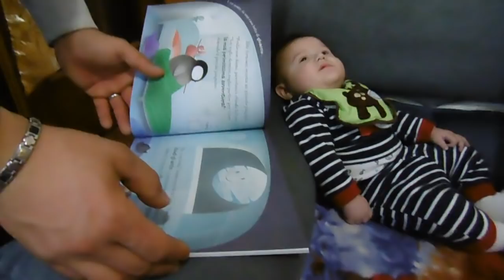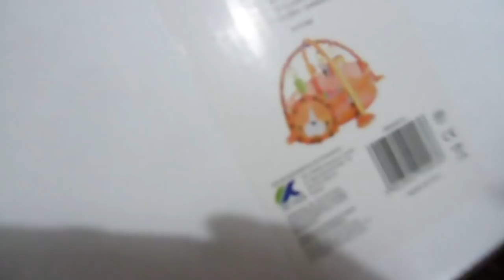CI SPOSIAMO!💍 Natale con il botto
❤❤❤❤❤❤❤❤❤❤❤❤INFOBOX❤❤❤❤❤❤❤❤❤❤❤❤❤❤❤
Buongiorno bellezze nel nostro primo Natale assieme manuel si è dichiarato, è stata come sempre una cosa comica ma questo è lui ho detto si è adesso che si fa??aiutatemi voi 😂Un bacio

❤️Sweat Coin Check out this free app 👆 It pays to walk!

Sorridete, SEMPRE!

❤Noemismileandmakeup❤